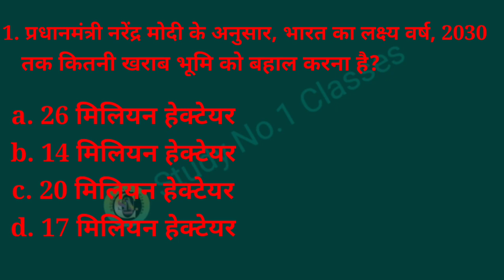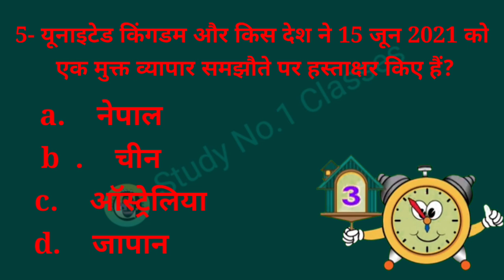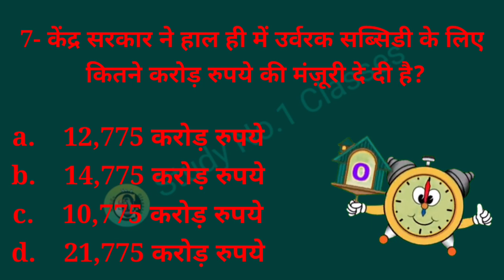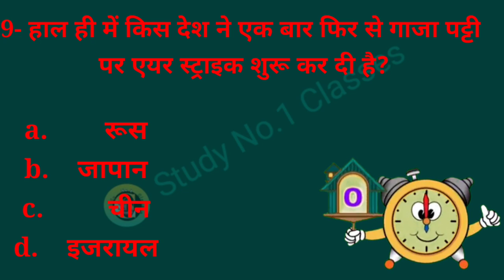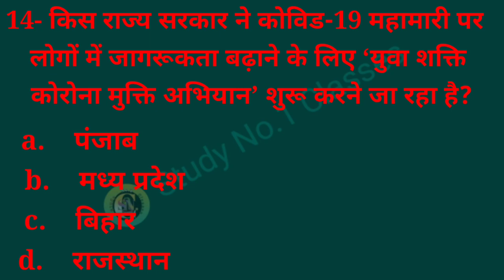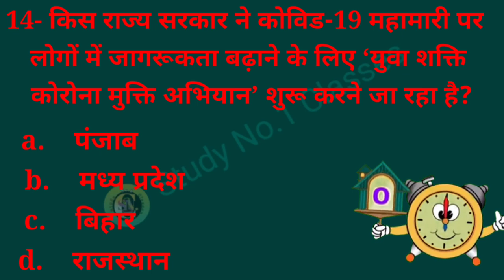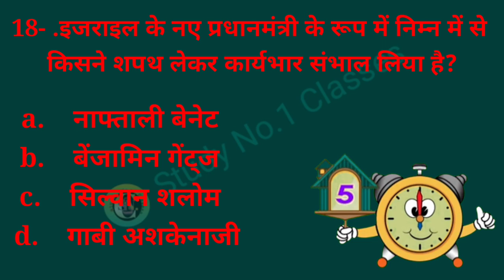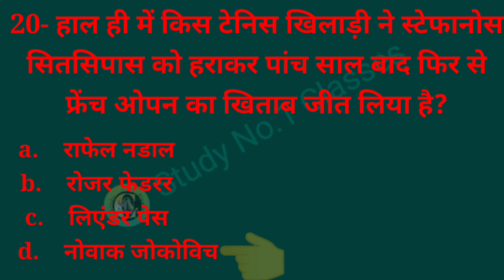सप्ताहिक करंट अफेयर क्विज प्रतियोगिता || Current Affairs Question quiz in hindi